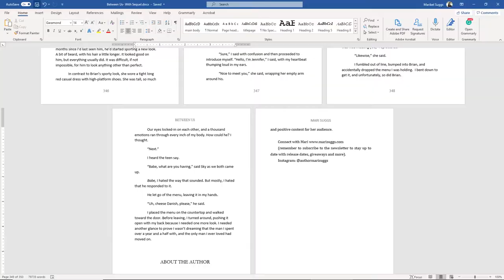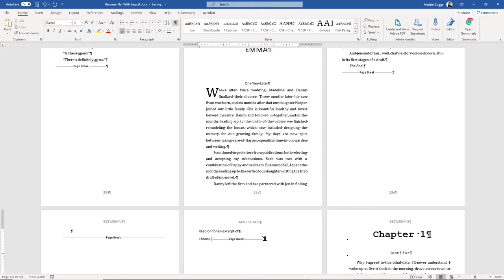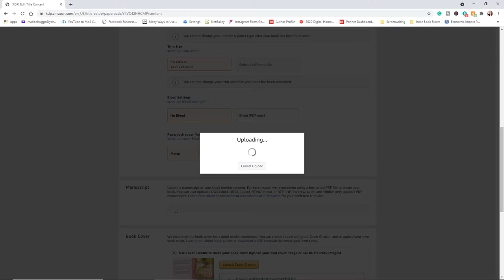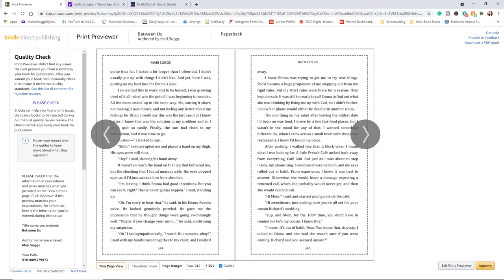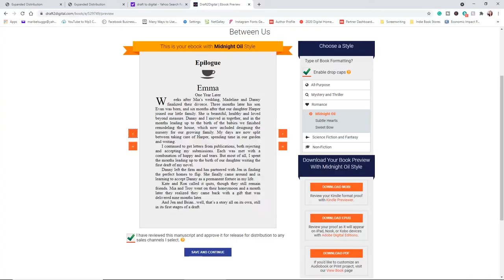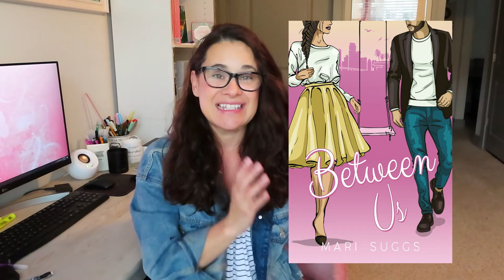MY COVER REVEAL PROCESS + REVEALING NEW COVER TO BETWEEN US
It was a tough 48 hours, but I did it. Here's my process when it comes to doing a cover reveal. Plus, check out I've been working for months on.

Here are some of my goodies:

1️⃣ Affirmation cards: this will help you step up your mind game. Your thoughts will now be in your control!
2️⃣ Super Manifesting Journal: with this journal you will map out a plan for your career and personal life. It’s a step-by-step guide to make sure you get what you desire.
3️⃣ My Book Companion Journal: you will have a companion for the book you’re writing. You will forever remember how you felt while writing your precious book.